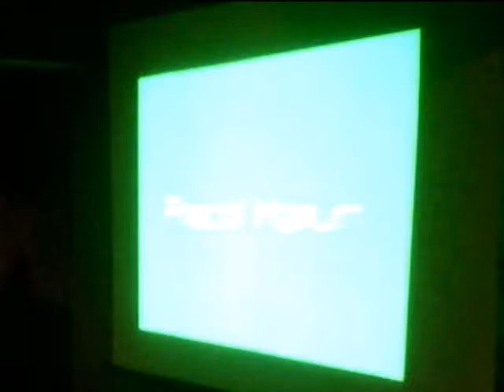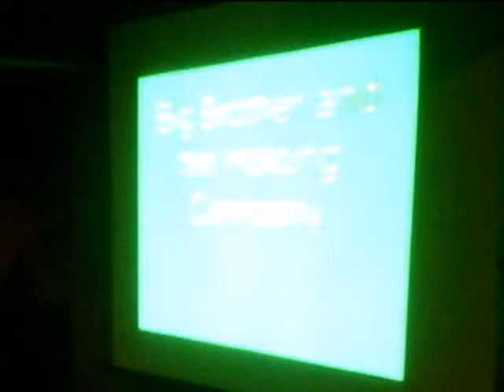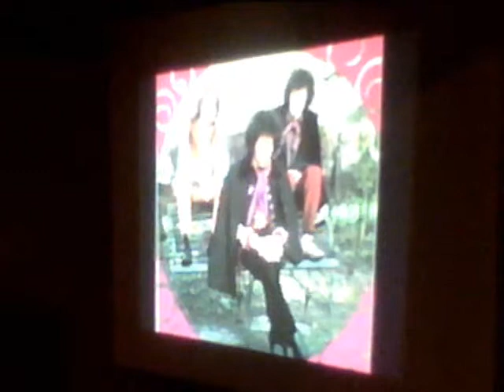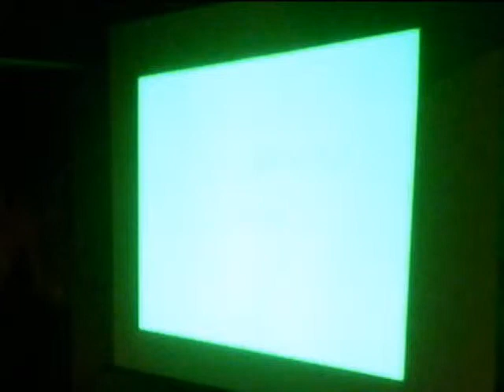大貫憲章Crossroads2012 328「60sファッションとロック特集」part3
part3
Alexis Korner's Blues Incorporated
Got My Mojo Working

サイケデリックロックバンドベスト１０